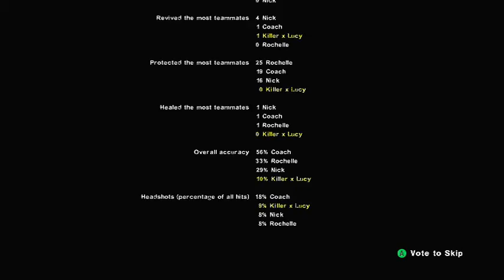Left 4 Dead 2 Hard Rain